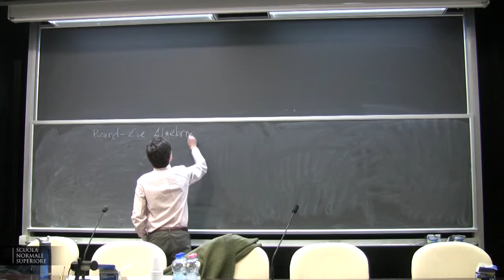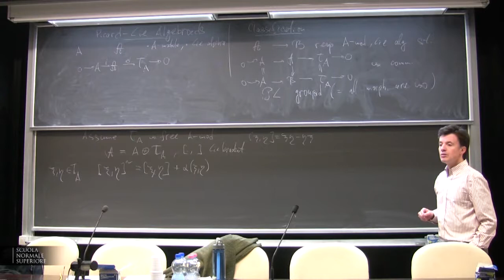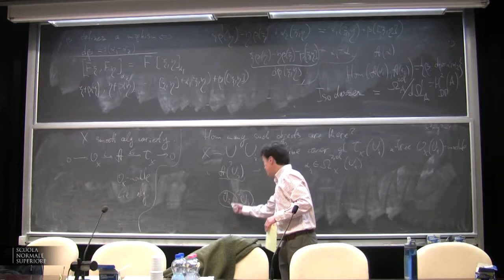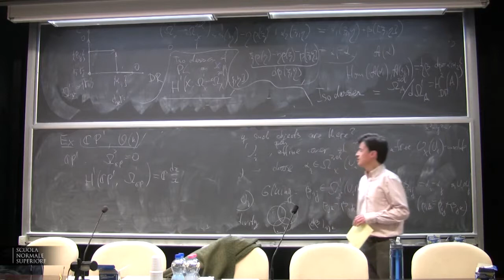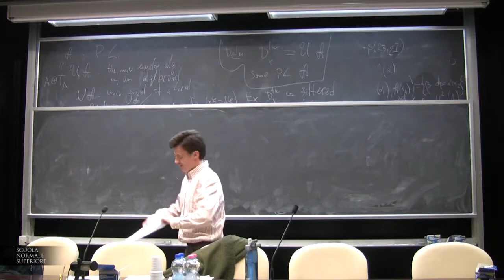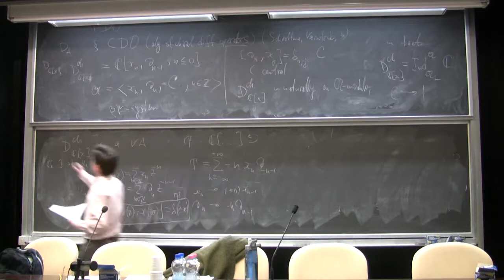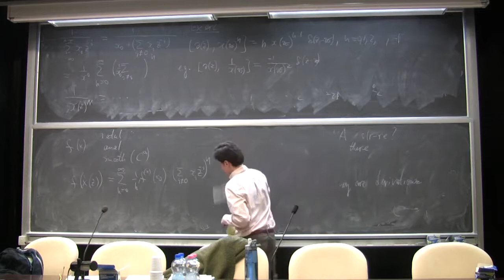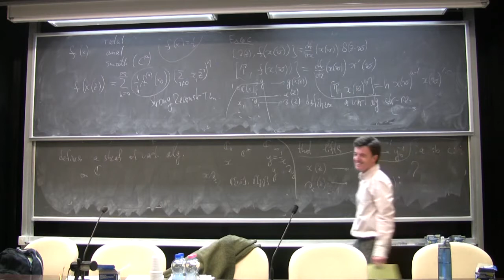Fyodor Malikov, Lecture II - 12 December 2014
Fyodor Malikov (University of Southern California) - Lecture II

Introduction to algebras of chiral differential operators

abstract:
(1) Elementary introduction to usual algebras of differential operators. We shall focus on the example of the projective line and see how this theory relates to the representation theory of sl(2).
(2) Algebras of chiral differential operators on the projective line and their relations to the affine sl(2).
(3) HIgher dimensional generalization: characteristic classes, flag manifolds, and affine Kac-Moody algebras.
Every effort will be made to make this course accessible and self-contained.